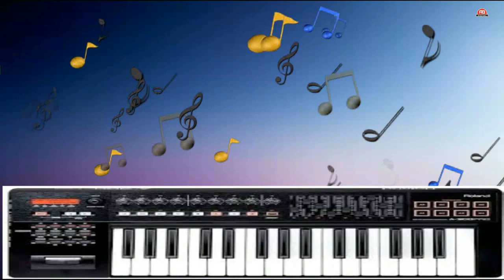DHUNI RE DHAKHAVI BELI|| BHAJAN CASIO COVER||NOTATIONS||ASHIT BHATT||AB DIGITAL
PRESENTING GUJRATI BHAJAN ON PLAYING CASIO KEYBORD NAME.
** DHUNI RE DHAKHAVI BELI**
ITS PLAYING ON CASIO KEYBORD BY ASHIT BHATT
PRESENTS BY AB DIGITAL WITH ALL NOTETIONS
VIDEO ADITING BY PREMESH THAKOR
SP.SUPPORTS BY ABHISHEK BHATT
HOPE ALL PEOPLES ARE ENJOYING AND LEARNING THIS GUJRATI BHAJAN
Category
Music
Licence
Category
Music
Licence
Category
Music
Licence
Category
Music
Licence